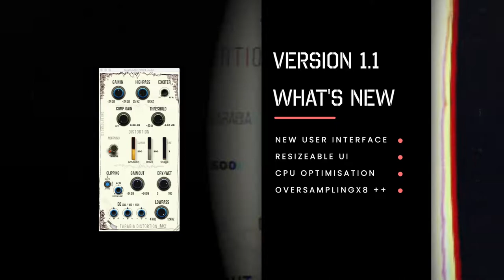Tarabia MK2 PRO Version 1.1 // New features & improvements.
Tarabia MKII PRO Overdrive/Distortion plugin -- NEW VERSION 1.1

The Version 1.1 brings very important CPU optimisations + better oversampling + resizeable GUI.

We added a new Tube simulation (WARM) and a Low Pass Filter.

To resume, it includes:
- famous indian distortion algorithm (Tarabia),
- 8x vacuum tubes (clean),
- A warm tube (new),
- An extreme distortion mode.

You can sculpt your sound thanks to other features like :

- a Morphing mode*,
- an High Pass Filter + Low Pass Filter (new),
- A Sound Exciter,
- A compressor/maximiser
- A 3 band Equalizer
- 3 different clipping modes + Diode Level control (new)
- High Definition Sound (oversamplingx8)